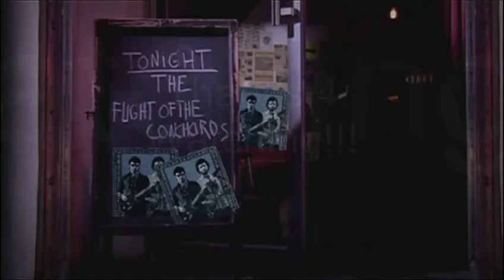HD Test (UNALTERED WMM VERSION)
A WINNAR IS YOU